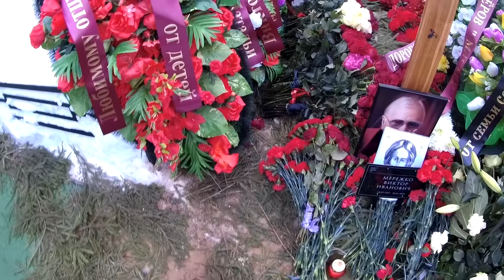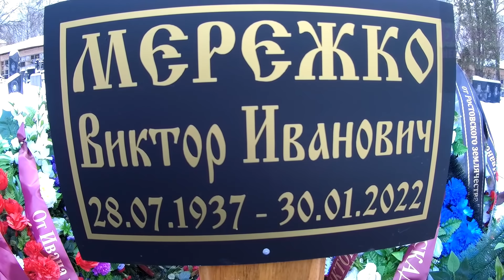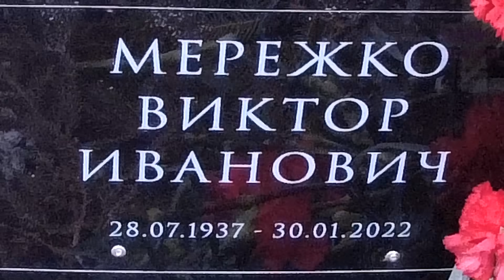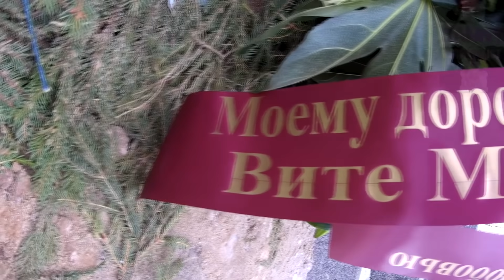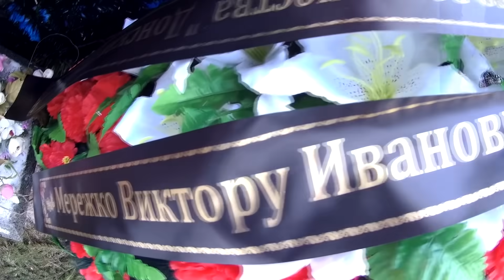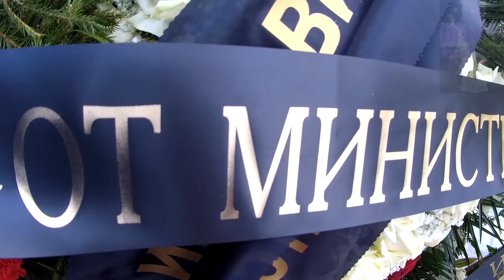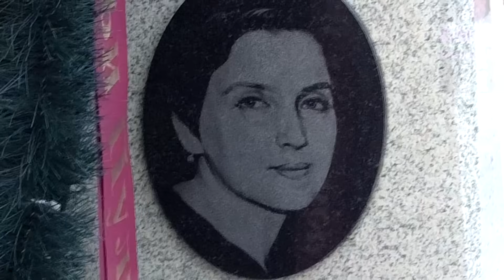❂ЭКСКЛЮЗИВ:МОГИЛА ВИКТОРА ИВАНОВИЧА МЕРЕЖКО❂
❂Эксклюзив:Могила Виктора Ивановича Мережко❂ Небольшой выпуск в память о культурном и творческом деятеле,первый детальный обзор надгробия Кинорежиссёра,Сценариста,Актёра,Писателя,Драматурга,Телеведущего,Народного Артиста РФ,Виктора Ивановича Мережко.Известный культурный деятель скончался в результате тяжелого инфекционного заболевания,Ковид 19.Виктор Иванович Мережко был похоронен традиционным способом и нашёл свой покой на самом престижном и дорогом погосте,Троекуровском кладбище.Ему было 84 года.Рядом с ним похоронена его супруга Тамара Вадимовна Мережко,после ухода из жизни которой пообещал,что не женится вновь и сдержал обещания.Тамара Вадимовна Мережко скончалась в результате продолжительных проблем со здоровьем,рак груди.Ей был 51 год.Кто не сможет никогда побывать у него или не успел попрощаться,может оставить несколько слов в память о нём или поделиться воспоминаниями.